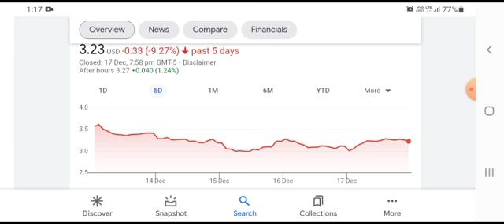WISH STOCK (ContextLogic) | Price Predictions | Analysis | AND What Shareholders Need To Hear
wishstock contextlogic $wish
topics: wish stock analysis, is wish stock a buy, wish.com stock chart analysis, wish price prediction, wish earnings report, best ecommerce stocks to buy, wish stock price targets, $WISH earnings update, buy the dip on wish stock, wish price forecasts